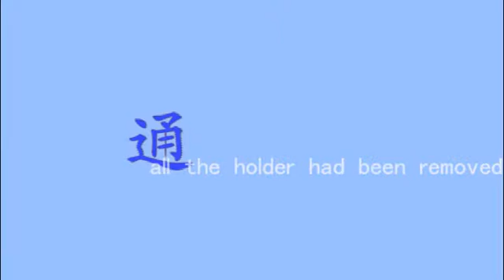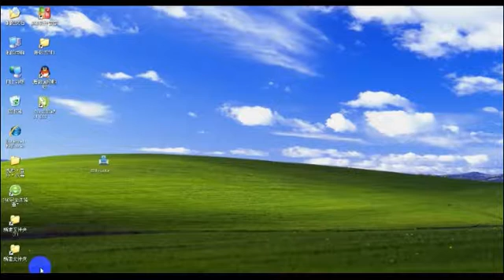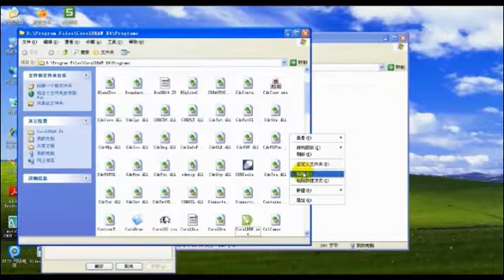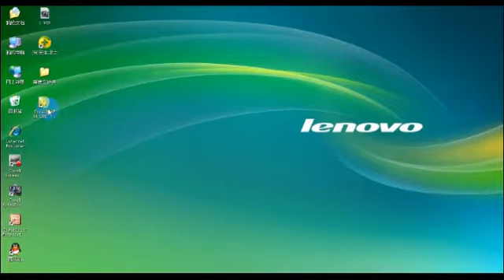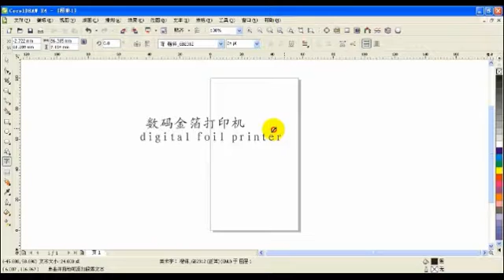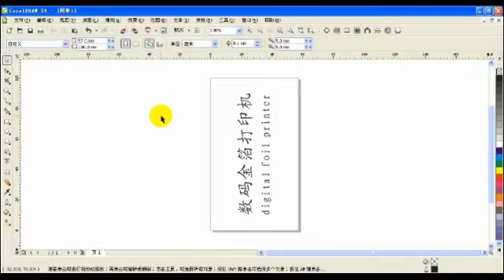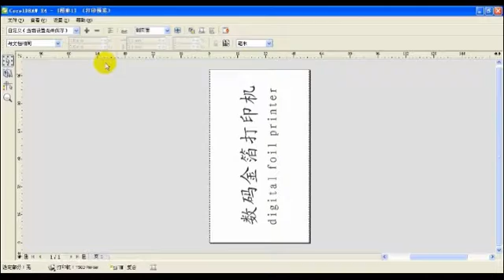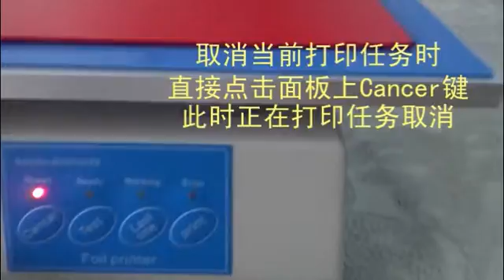3050A+ manuel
foil stamping machine for hard cover, leather etc